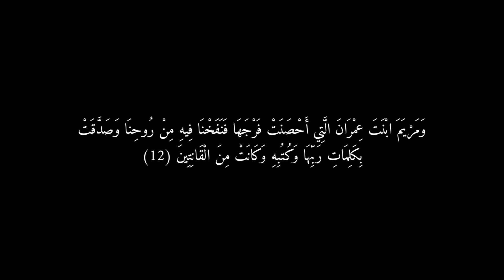سورة التحريم [كاملة] | بصوت القارئ اسلام صبحي - Islam Sobhi 🎧💙